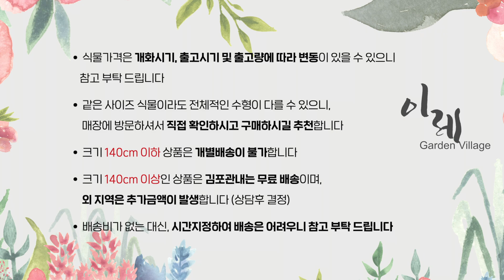2023년 9월입고식물 #1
식물과 함께하는 ‘복합식물문화공간’ 이레가든빌리지 입니다
 9월에 입고된 식물들 관련 정보들을 모아 영상으로 제작하였습니다.

주소 경기도 김포시 대명항로 46 이레가든빌리지

Time stamp
00:00 인트로
00:09 긴잎아카시아
00:33 오도리뱅갈
00:51 유칼립투스 폴리안
01:24 알로카시아 프라이덱
02:02 알로카시아 노빌리스
02:37 마고야나
03:11 버터플라이
03:44 판매 및 배송 정책